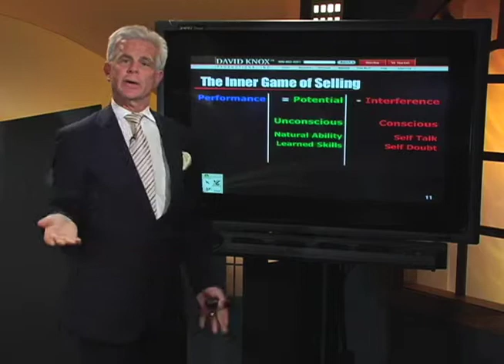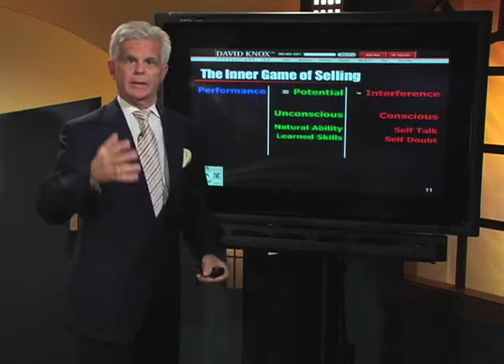David Knox on the Inner Game of Selling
Your potential to achieve is based upon minimizing the conscious interference with your natural, unconscious ability.